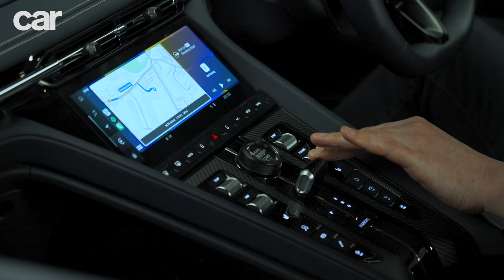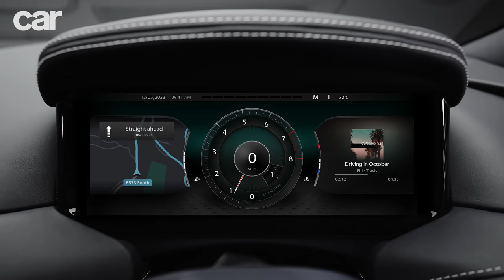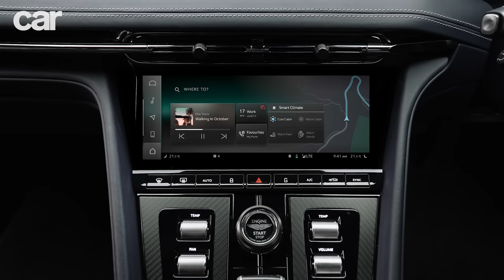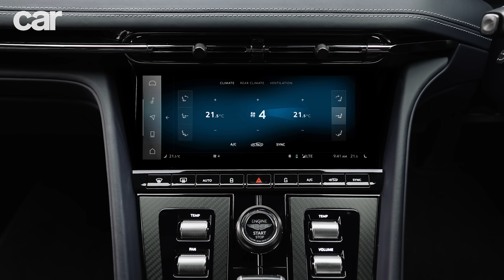New Aston Martin DB12 revealed | Meet the 911 Turbo's worst nightmare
Aston Martin’s DB12 sports car signals a fresh style and new tech for the brand, as well as arguably being one of its prettiest models in years. We sent Tim Pollard to catch a sneak preview and chat with Miles Nurnberger, Director of Design at Aston Martin.

Chapters:
0:00 – Intro
0:58 – Exterior walkaround
14:06 – Interior walkaround
18:44 – Verdict

CAR is the online edition of CAR magazine, Britain's oldest monthly motoring mag. It's the UK's best and fastest online motoring news service, providing a constant stream of scoops, first drives and official pictures of new cars.